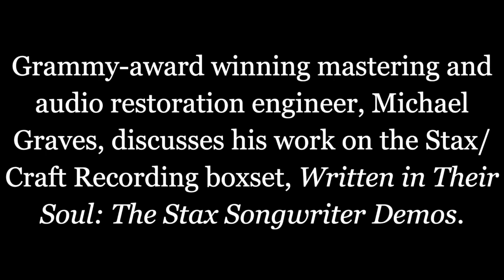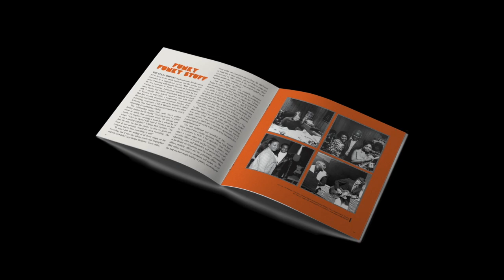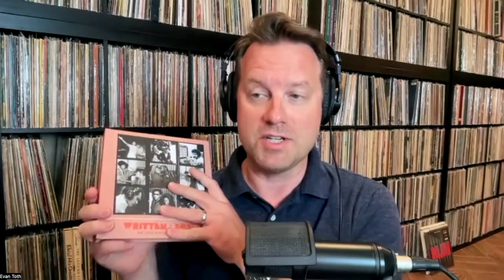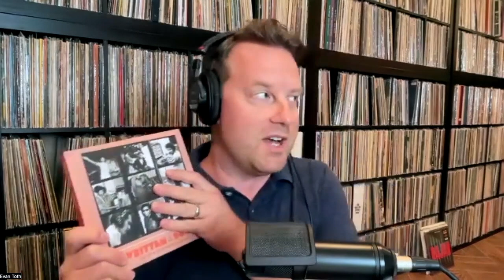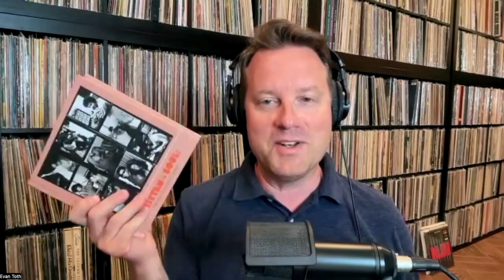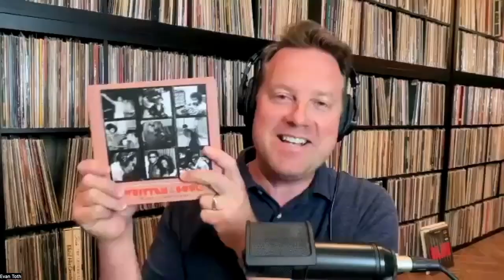"Written in Their Soul:.. Stax Songwriter Demos" Evan Toth Interviews Mastering Eng. Michael Graves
Craft Recordings and Stax recently released "Written in Their Soul: The Stax Songwriter Demos"  a sprawling box set produced by Cheryl Pawelski,  featuring 7 CDs that hold 146 tracks of demo and songwriting recordings. Some of the music will be very familiar to Stax music lovers, and a few will have you scratching your head as you ask yourself how such a gem of a song could have been forgotten, left to attract only dust on publisher’s shelves.

While there’s no debating the enjoyability and archival importance of this project, here, we take a closer look at the sound of the Stax songwriters and the process of getting all of those tapes together and creating something suitable for a listening session. Grammy award-winning mastering engineer and audio restoration expert, Michael Graves was tasked with making each of these recordings sound as good as possible without losing the raw charm inherent on a songwriter’s palette. He is kind enough to join me to discuss the tricks of the trade he employed to give you a front row seat to hear the things you didn’t think you’d ever have the opportunity to hear.